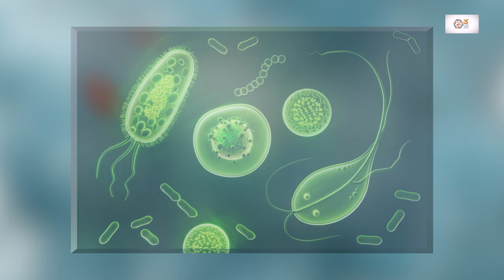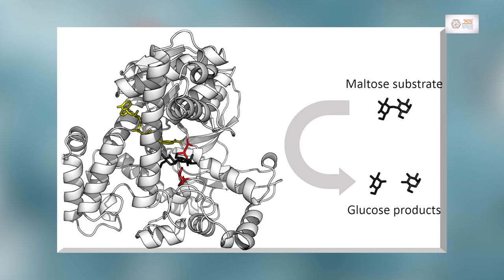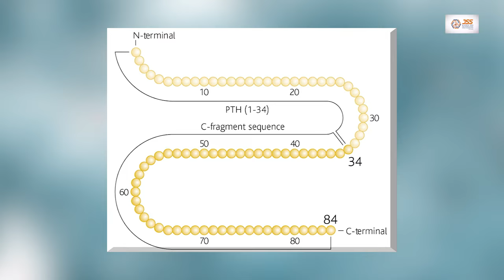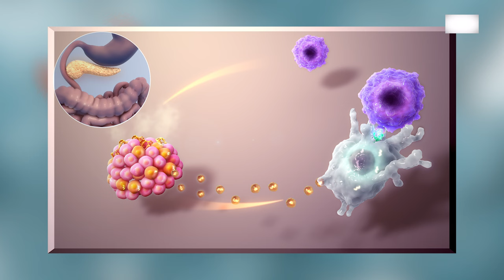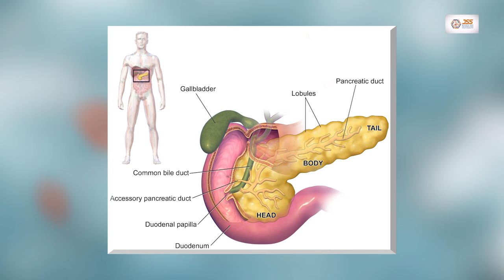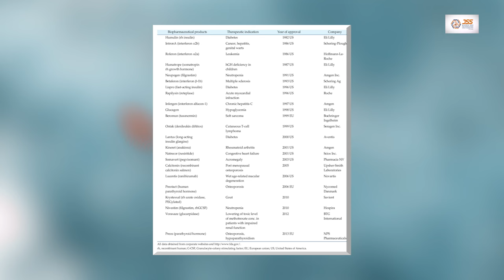Microbes as Living Factories By Dr Nagendra Prasad